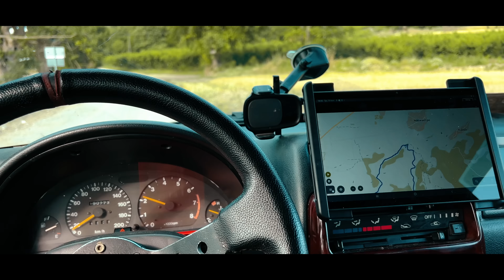Από τον παράδεισο στον Άδη!! αυτό ήταν καλό τίναγμα 😂😂😂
Όταν κανείς χίλια πράγματα ταυτόχρονα και είσαι μόνος αυτά παθαίνεις καμία φορά….😂😂